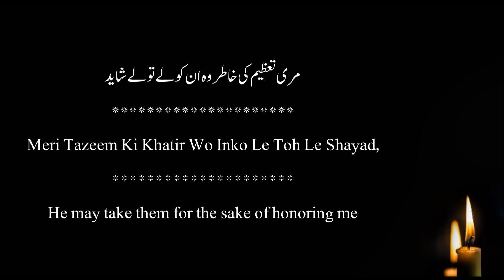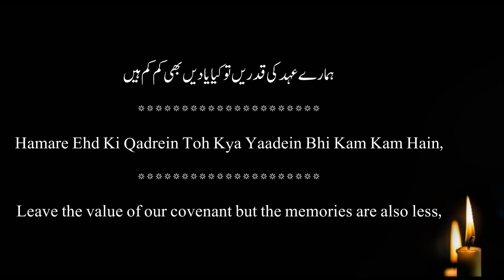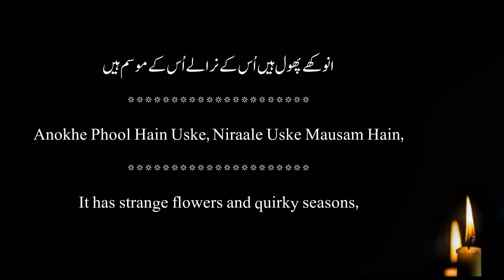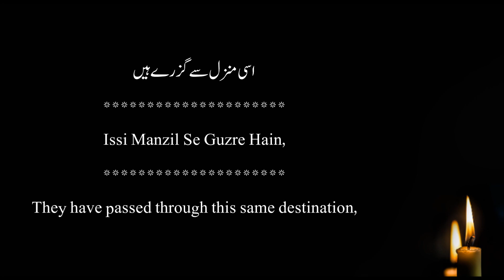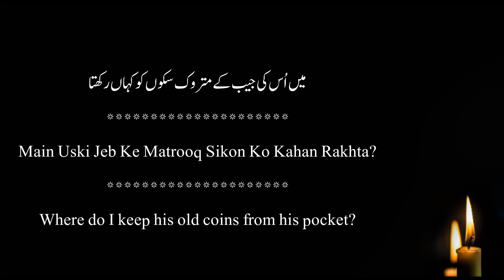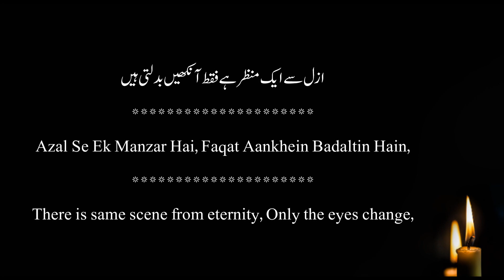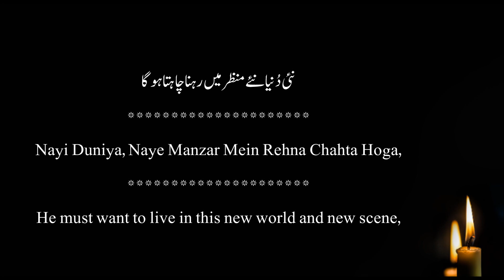Ali Zeeshan Ke Liye | Monologue for New Generation | Amjad Khan Amjad | English Translation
Narrated By: Syed Zahid Shahzad Shah

Amjad Islam Amjad is an Urdu Poet, Drama writer and lyricist from Pakistan. He has received many awards for his literary work and screenplay for TV, including pride of performance and Sitara-e-Imtiaz.